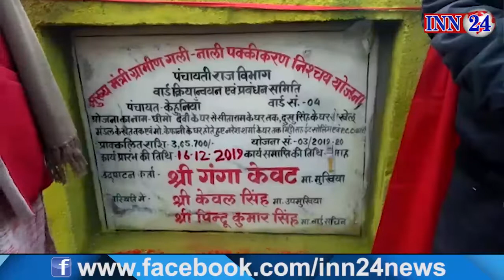मुखिया ने किया मुख्यमंत्री सात निश्चय योजना के तहत सड़क पीसीसी ढलाई निर्माण कार्य का शिलान्यास